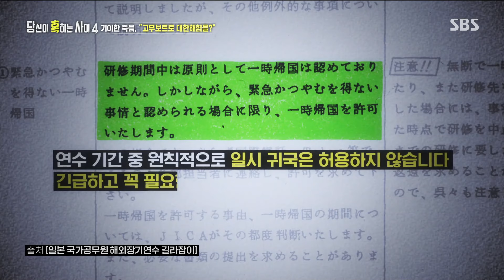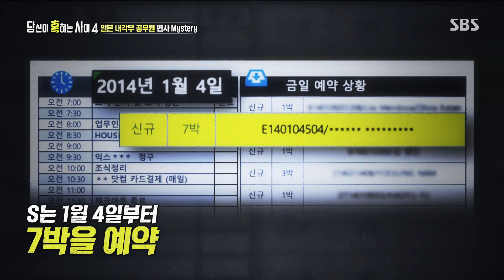일본 내각부 공무원, 서울과 부산에서 남겼던 의문의 행적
[당신이 혹하는 사이 4 EP.6-2] 221028 방송
당신이 혹하는 사이 4에서는 일본 내각부 공무원의 변사 미스터리를 들려준다.